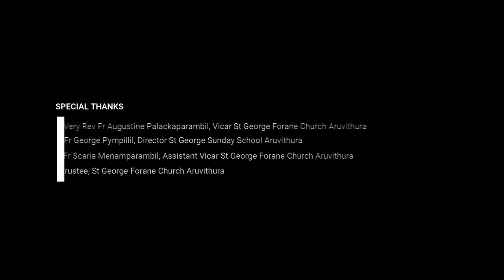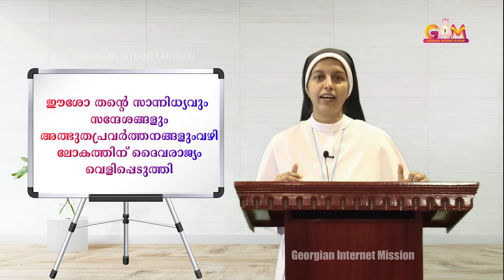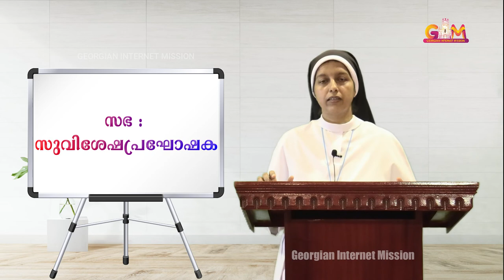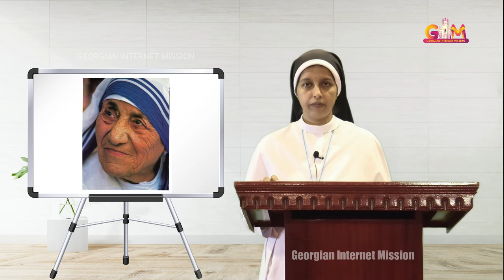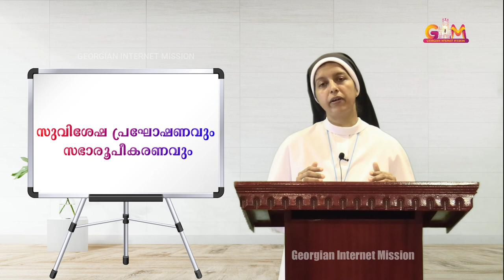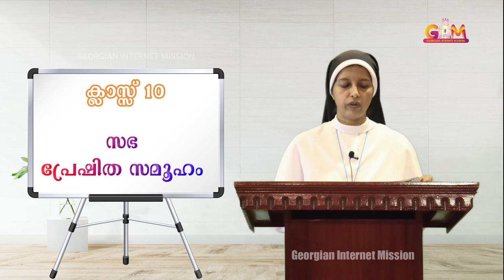ONLINE CATECHETICAL CLASS 10 | CHAPTER 2 | ARUVITHURA | PALAI DIOCESE | GIM | 19-07-2020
രക്ഷയുടെ പാതയിൽ
ക്ലാസ് 10
പാഠം 2
സഭ സ്വഭാവത്താലേ പ്രേഷിത

Class by: Sr Deepthi SABS
Camera & Editing: Dias Antony
Studio: Georgian Dolby DTS Studio